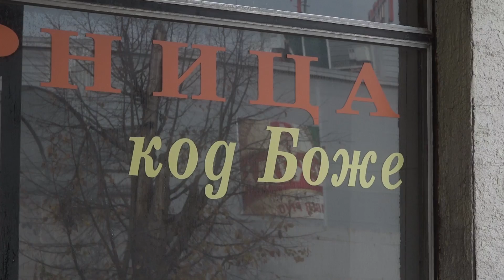PUT NAS DOVEO: Božo Bijelić, vlasnik jedine ribarnice u Prnjavoru - 01.12.2019.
Ribarnica kod Bože. Jedinstveni simbol Prnjavora. Mermerni stolovi i uvijek mokri podovi samo su dio doživljaja.  Ribarnica je u sadašnjem obliku otvorena 2004. godine, kada je Božo Bijelić, dotadašnji radnik ribnjaka Prnjavor spletom okolnosti otvorio vlastitu radnju. 33 godine je u ovoj priči. Od toga 15 godina ima svoju ribarnicu, a prije toga, punih 18 godina proveo je u ribnjaku Prnjavor i u to vrijeme tamošnjoj gradskoj ribarnici. Dolaskom privatizacije i nizom drugih dešavanja odlazi iz ribnjaka, a pošto je već poprilično imao iskustva u ovom poslu, odlučuje da i dalje ostane u ovoj priči. U toj priči je i danas… a ljudi ga cijene i poštuju.

Veliki je Božićni post i period u godini kada većina pravoslavaca, koji drže strogo do religijskih pravila, prave posne slave. I prodaja ribe tih dana ide enormnom brzinom. Ali posla kako nam priča Božo, ima stalno. Priznaje da je šaran riba broj jedan.

Šaljivo i sa osmijehom odgovarao nam je na sva ona pitanja koja su nas laike zanimala, a koja on ima u malom džepu. Kaže, o ribama znam sve, što nam je i dokazao kroz razgovor. Privatno kaže da ribu obožava i priznaje da jede sve vrste ribe. Pitali smo Božu i šta bi bio njegov odgovor na pitanje - Šta je tajna ovog zanimanja?

Decembar 2019. godine

id=com.tvk3.news&hl=en_US

Ako smatrate da sadržaj koji smo objavili na našim kanalima krši vaše autorsko, lično ili drugo pravo, možete tražiti objavu odgovora ili ispravke. Ukoliko se ispostavi istinitost vaše žalbe sporni materijal će biti uklonjen. Prigovore, pitanje, sugestije i pohvale možete slati na našu mail adresu . Samo dokumenti poslati na ovu e-mail adresu će se smatrati pravovaljanim. Svi drugi oblici prigovora neće se smatrati relevantnim i TV K3 nema obavezu postupati po istim.

Zabranjeno neovlašteno preuzimanje videa i postavljanje na druge kanale!